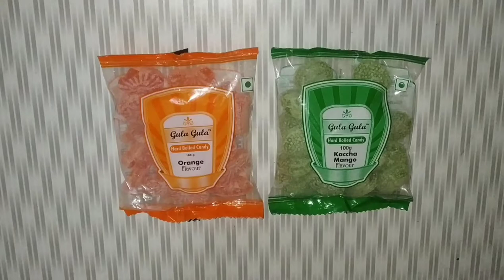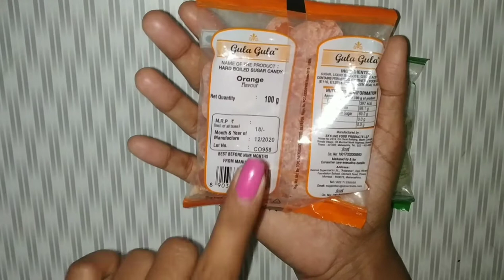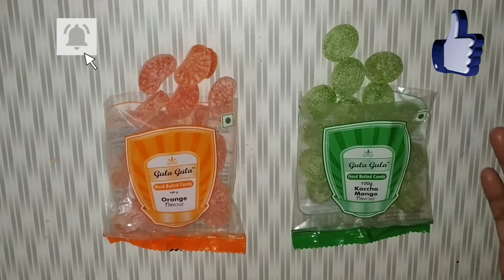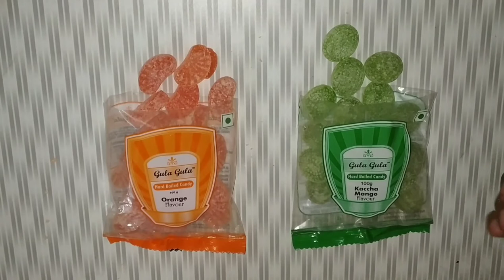Gula Gula Candy/Hard Boiled Candy/ Trendy Candies for Kids/ Every Details About Taste and Price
gula gula lemon candy | gula gula lemon chocolate | gula gula chocolate | gula gula candy kaccha mango| gula gula candy orange | gula gula candy kaccha aam
MODICARE soul pops candy(Kaccha Aam)flavour
Kaccha Mango Candy

90s Best Candy Parle Mango Bite Taste
Too interesting "Japanese educational confectionery" jelly, pancakes, ice cream
COTTON CANDY ART Pokemon Go PIKACHU, JIGGLYPUFF, Penguin, Pig